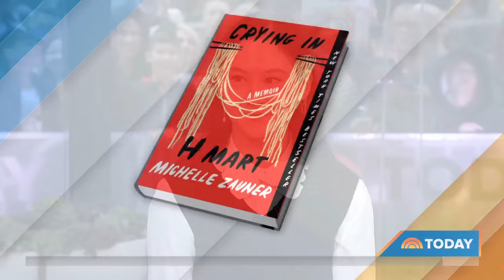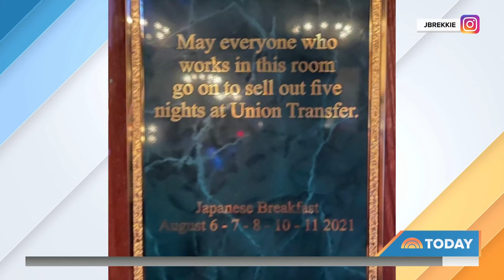Michelle Zauner on inspiration behind bestseller ‘Crying in H Mart'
Musician and author Michelle Zauner opens up about the inspiration behind her bestseller "Crying in H Mart," her band Japanese Breakfast, and what it's like having fans of the book discover her music and vice versa.